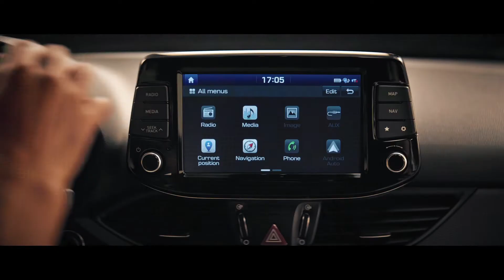i30 Fastback - What do you care about?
The All-New Hyundai i30 Fastback. Stylish and sophisticated.